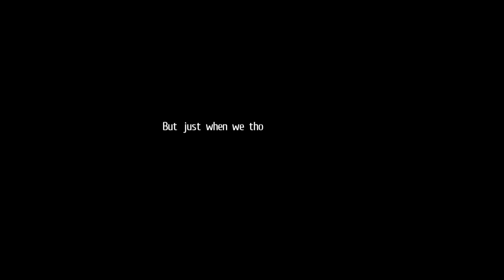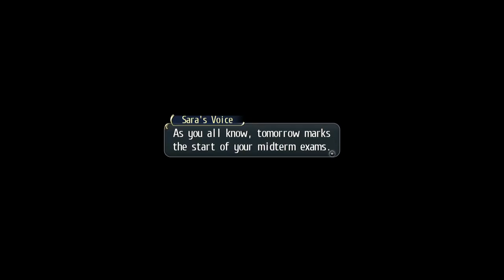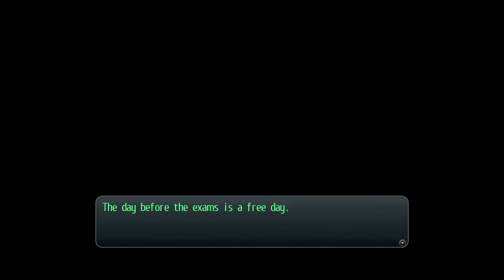The Legend of Heroes, Trails of Cold Steel, Part 23, Maids and Midterms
We learn a little more about Alisa and her background in a rather humorous fashion.